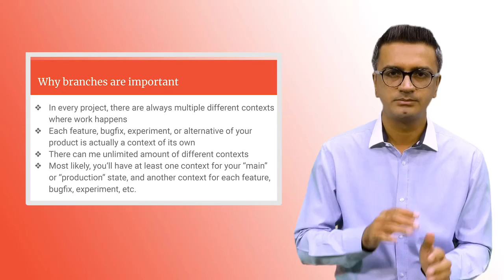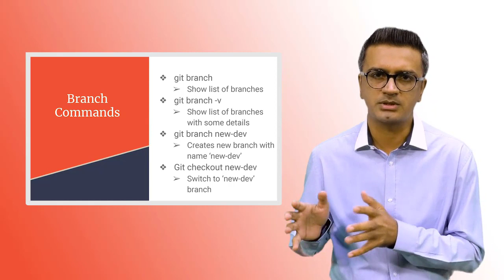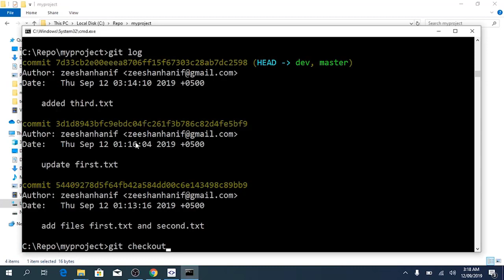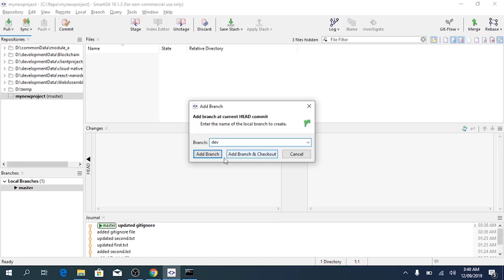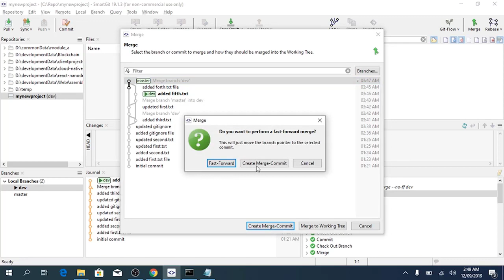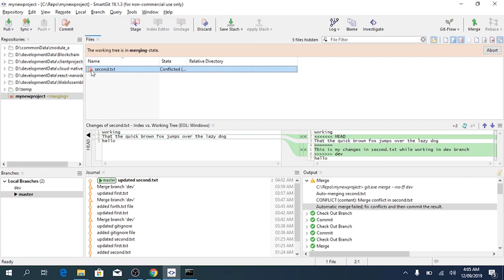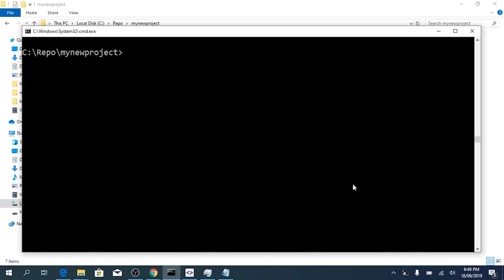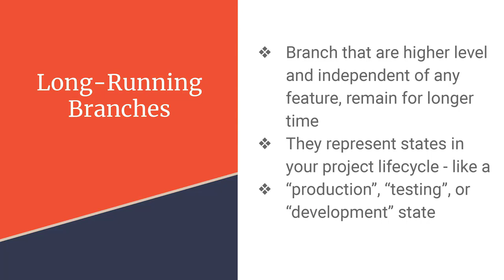Branching & Merging || LESSON 3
You will learn about Branching and Merging, Conflict resolution, Stashing files